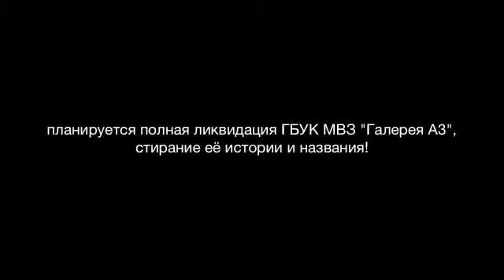Александр Волков в поддержку "Галереи А3"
Планируется полная ликвидация ГБУК МВЗ "Галерея А3", стирание её истории и названия! Художники, арт критики, искусствоведы, журналисты, писатели, музыканты, поэты, кураторы, профессора, вся творческая интеллигенция и просто люди как то связанные с "Галереей А3" ВСЕМ ВСЕМ ВСЕМ! Если у Вас есть желание высказаться, приходите 20 го июня в "Галерею А3" на "Круглый стол" посвященный 10 сессии Московских художников "Элементы Грядущего" и мы запишем ваше обращение. Поддержите одно из уникальных мест, где творится на протяжение 25 лет, настоящая культура, настоящий, живой процесс!